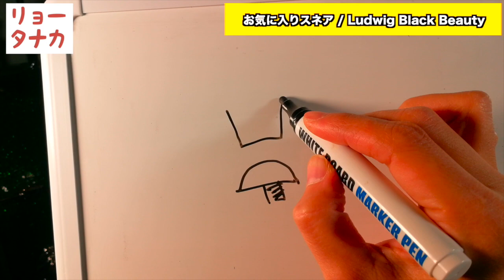Ludwig Black Beauty / お気に入りスネア紹介その１